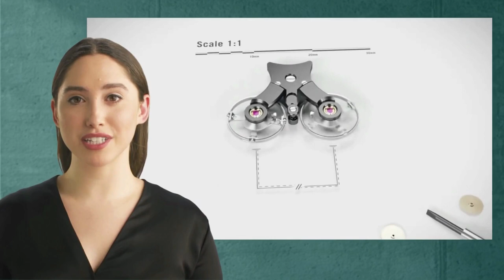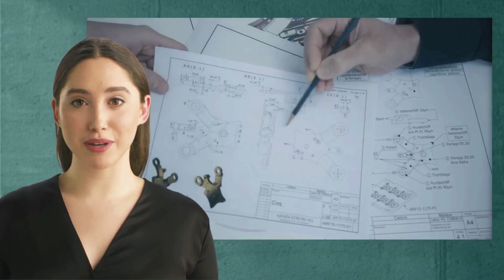Esplora l'artigianalità innovativa degli orologi Armin Strom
Se sei in cerca di orologi che uniscono un design moderno e un'artigianalità senza compromessi, allora non puoi perderti il video dedicato agli orologi Armin Strom.
In questo entusiasmante viaggio nel mondo degli orologi di lusso, scoprirai come gli orologi Armin combinano eleganza, precisione e innovazione.
La marca Armin Strom rappresenta un connubio perfetto tra tradizione orologiera e creatività contemporanea.
Con movimenti svizzeri di alta qualità e materiali pregiati, gli orologi Armin Strom sono destinati a catturare l'attenzione di appassionati ed esperti di orologeria.
Attraverso questo video coinvolgente, avrai l'opportunità di ammirare la bellezza dei dettagli, l'originalità dei design e la cura meticolosa per ogni aspetto dell'orologio.
Non perdere l'occasione di esplorare la collezione di orologi Armin Strom e lasciati affascinare dalla fusione tra tradizione e innovazione. Guarda il video ora per immergerti nel mondo affascinante degli orologi Armin Strom.